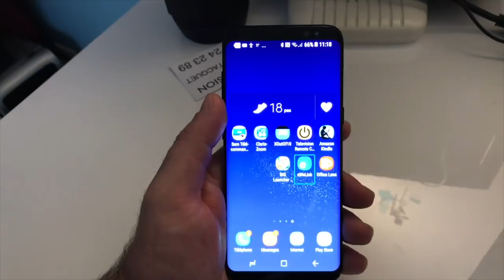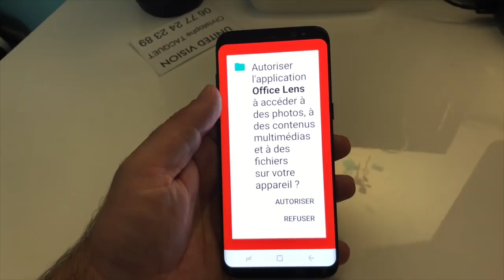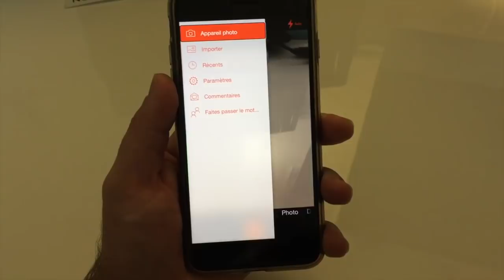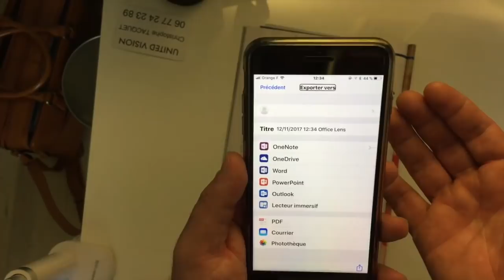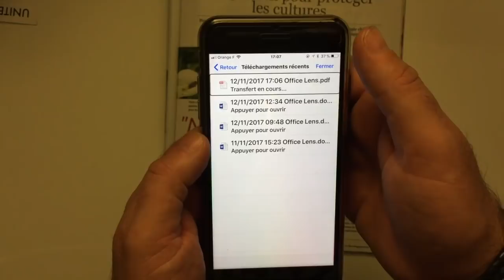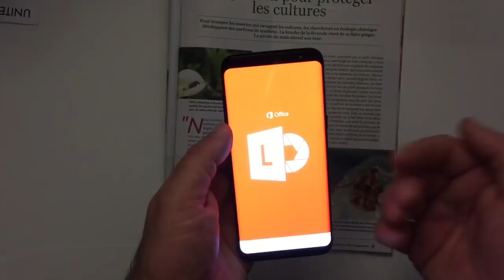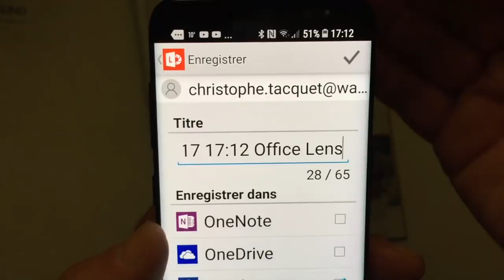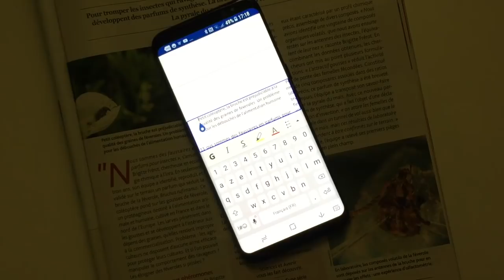Office Lens Transformer Votre Smartphone iPhone iOS Android En Un Vrai Scanner De Poche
Bonjour à tous voici une application qui va transformer votre smartphone ou iPhone en un vrai scanner portable scanner des documents très rapidement et efficacement avec Office Lens compatible sous android et ios lisez partout tout texte dactylographié merci de vous abonner à la chaîne et à bientôt .